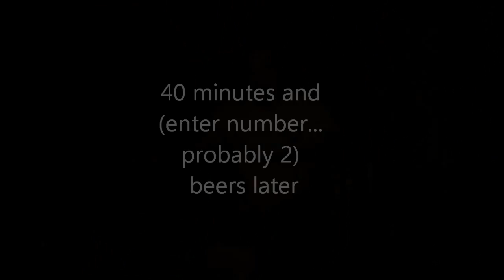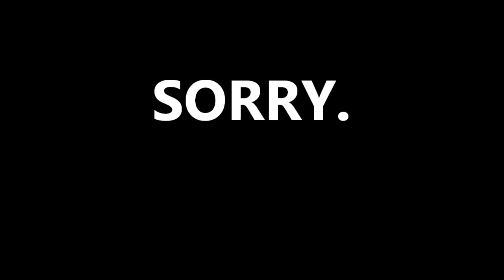Tiger Please New Song 2011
We sincerly apologise